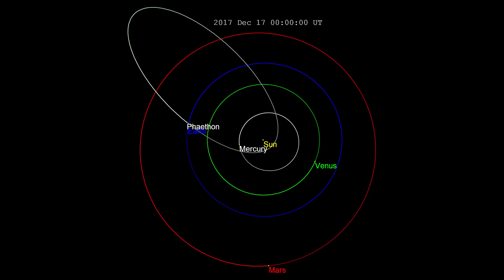Will Asteroid 3200 Phaethon End Most Life on Earth?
On December 16, 2017, 3200 Phaethon skimmed past Earth at a distance of about 6.4 million miles from Earth, at which point it was visible from Earth with a small telescope. However, the asteroid is coming back again for another visit. Watch the video to learn more.

Graphics:
Space Engine

Credits:
Arecibo Observatory/NASA/NSF
Asim Patel
Landsat/NASA